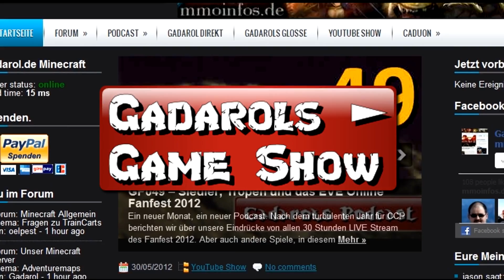Lets Play Minecraft #002 [deutsch|HD] Ventrilo Stau und Minenbau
Ein Minecraft Let's Play haben sich gefühlt alle Zuschauer in unserem Kanal gewünscht. Also kann ich mich nicht mehr dagegen wehren und werde ein wenig in der bunten Welt umher irren. Und da ich selbst nicht so sonderlich "schön" kann habe ich gleich noch den Lucas, unseren Server "Chefdesigner" dabei.

Nun liegt es an euch: Wie viele Reaktionen bekommen wir? Werden sich wirklich viele Menschen am 412. MC - MP auf YouTube erfreuen? Das alles habt ihr in der Hand! Sagt uns unsere Meinung, und wenn ihr mögt empfehlt uns und unseren Kanal weiter. Die ersten Folgen sind im Kasten, danach gehen wir auch gerne auf eure Wünsche ein :)

Und nun viel Spaß mit dem, was ihr euch gewünscht habt, selbst schuld :P